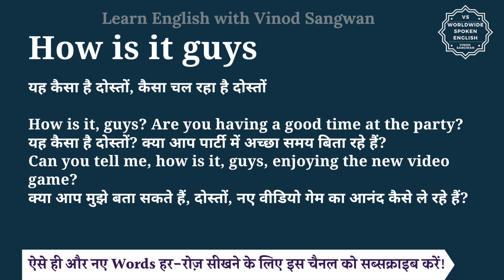How is it guys meaning in Hindi | How is it guys ka matlab kya hota hai | English to hindi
इस वीडियो में आप How is it guys का हिंदी में मतलब समझेंगे और साथ में How is it guys का pronunciation भी सीखेंगें यानि की आप How is it guys के अर्थ के साथ साथ ये भी सीखेंगें की How is it guys को कैसे बोले या How is it guys को बोलने का सही तरीका क्या है |

तो बस एक मिनट में सीखिए How is it guys को|
Let’s learn Hindi Meaning of How is it guys in detail.

How is it guys का हिंदी में अर्थ होता है
यह कैसा है दोस्तों, कैसा चल रहा है दोस्तों

How is it, guys? Are you having a good time at the party?
यह कैसा है दोस्तों? क्या आप पार्टी में अच्छा समय बिता रहे हैं?
Can you tell me, how is it, guys, enjoying the new video game?
क्या आप मुझे बता सकते हैं, दोस्तों, नए वीडियो गेम का आनंद कैसे ले रहे हैं?

How is it guys को इन उदाहरणों से और अच्छे से समझ सकते हैं